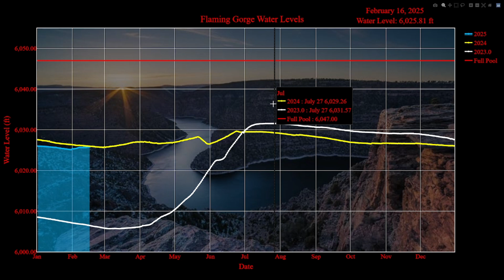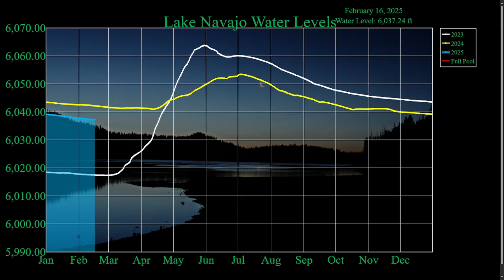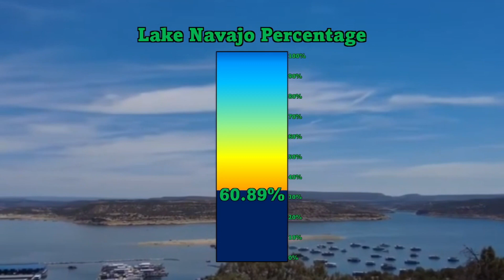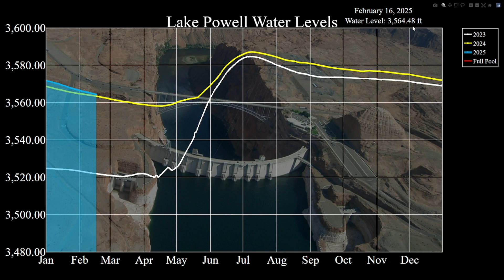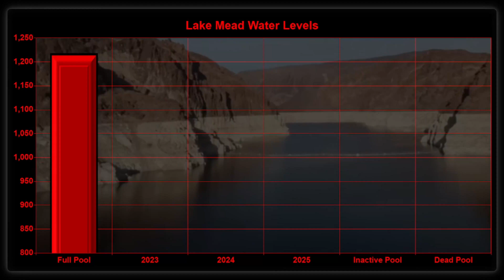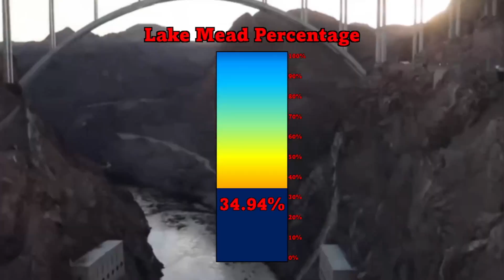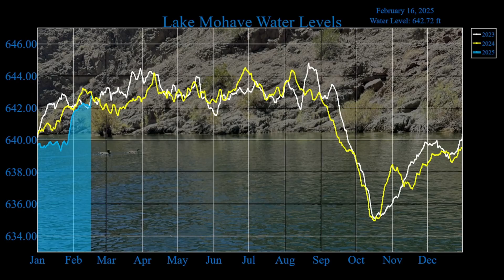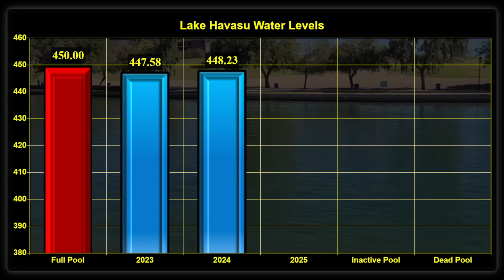Colorado River Crisis: Lake Mead and Lake Powell Below 34% Capacity Amid Critical Snowfall Deficits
The Colorado River is in trouble. Right now, Lake Mead is sitting around 34.94% capacity, while Lake Powell is at 33.47%. The snowpack, which is crucial for replenishing these reservoirs, is hovering around 90% of normal—but is that enough to make a difference?

In this video, we break down the latest data on all seven major reservoirs along the Colorado River, including Flaming Gorge, Blue Mesa, and Navajo Reservoirs, to see what this means for water levels heading into spring.

Can the upcoming snowfall bring much-needed relief? Or are we looking at another year of declining water levels? Let’s dive into the latest updates!